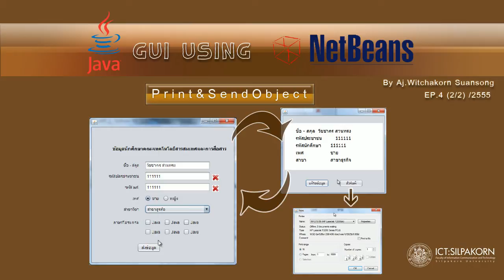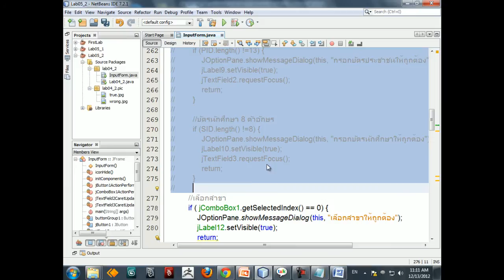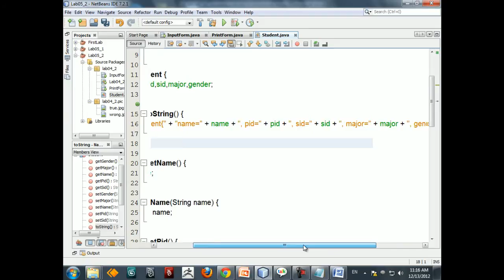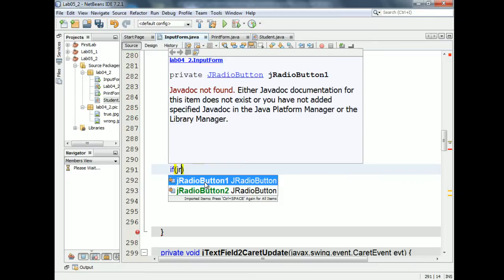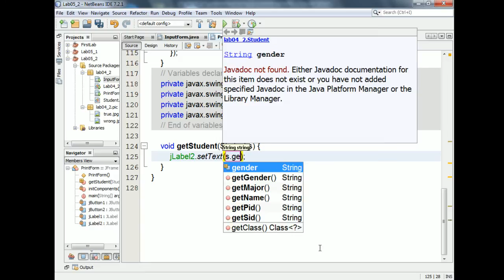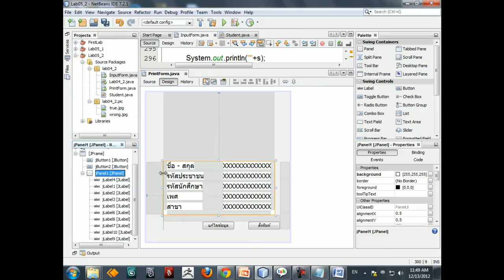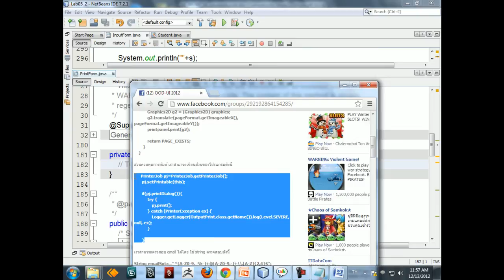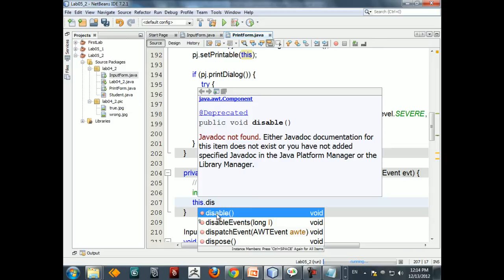JAVA GUI Ep.4 Print and SendObject (2/2)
คลิปประกอบการเรียนวิชา APPLICATION SOFTWARE DEVELOPMENT FOR IT BY WITCHAKORN SUANSONG
VVVVV คลิปทั้งหมด ตาม link ข้างล่าง  VVVVV
[EP.1] ไม่ได้อัดคลิป